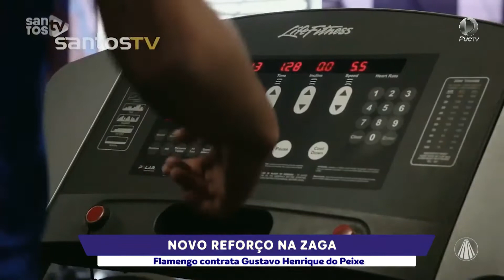Novo reforço do Flamengo o zagueiro Gustavo Henrique